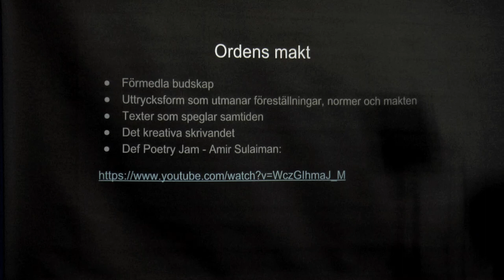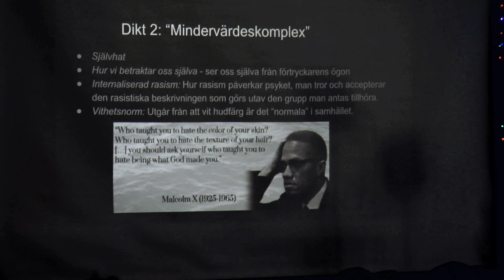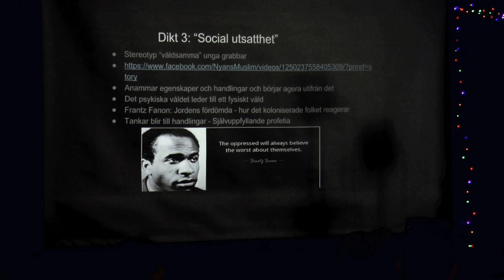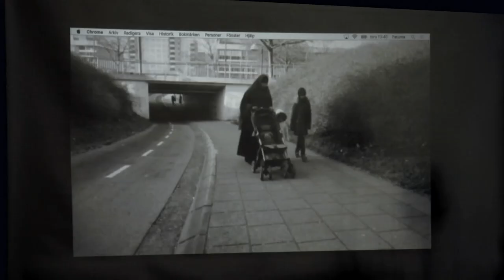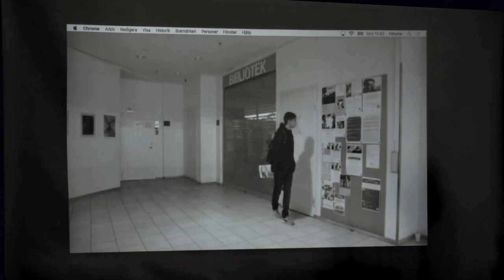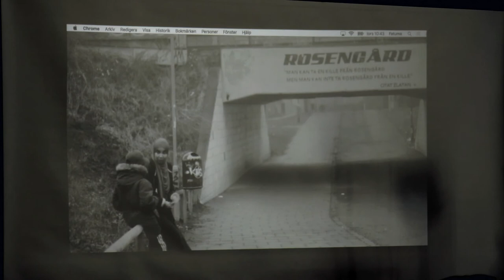Normkritisk dag - Seminarie 2 - Jasmin Nur Ismail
Torsdagen den 23 mars höll Glokala Folkhögskolan i Malmö en normkritisk temadag för att uppmärksamma Folkhögskolans dag.

Program

Seminarie 1 - Dödsskjutningarna i Malmö
Daniel Diaz berättar om kriminalitet ur ett postkolonialt perspektiv.

Seminarie 2 - Poesi som ett revolutionärt verktyg
Jasmin Nur Ismail berättar om kreativt skrivande. Jasmin studerar statsvetenskap och är poet och frilansskribent.

Seminarie 3 - Psykisk (o)hälsa kopplat till normer och strukturellt förtryck
Andrea Malešević är leg.psykolog och verksam vid Teamet för krigs- och tortyrskadade (TKT) i Malmö.

Seminarie 4 - Jag är svart, muslim, queer och lever i diaspora
Yahia Saleh, Noaks Ark Syd: Vi människor är komplicerade varelser. De som tillhör en minoritet brukar hamna i cross re för det är alltid identiteters kon ikt. Jag är svart, muslim, queer och lever i diaspora. Hur överlever jag och mina identiteter?

Seminarie 5 - Kampen om den muslimska kvinnans kropp - en historia om kolonial politik
Maimuna Abdullahi är socionom från Göteborg och författare till rapporten “The forgotten women”.